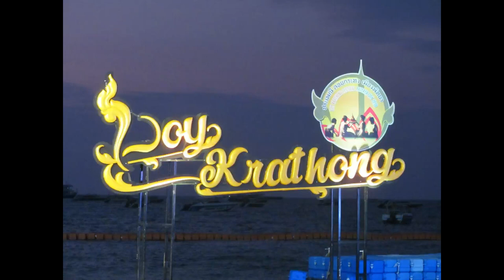Loy Krathong Festival Thailand 2019 | part 1 | فستیوال روز عشق تایلند